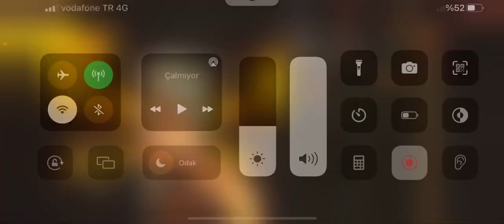DRAGON STORM FANTASY HANGİ KARAKTERİ SEÇMELİYİZ VE UCUZ ELMAS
⭐️Arkadaşlar merhaba

⭐️APTOİDE en iyi kampanyalarıyla aranızdayım

⭐️APTOİDE infinite magicraid bu link üzerinden indirin

PROMOSYON KODUMUZ : PINTOS5

Hepinize bol keyifli oyunlar dilerim :)

⭐️Hello friends

⭐️I am with you with the best campaigns of APTOİDE

⭐️APTOIDE download infinite magicraid from this link

⭐️DOWNLOAD APPCOINS WALLENT to get your discount

OUR PROMOTIONAL CODE: PINTOS5

I wish you all a lot of fun games :)